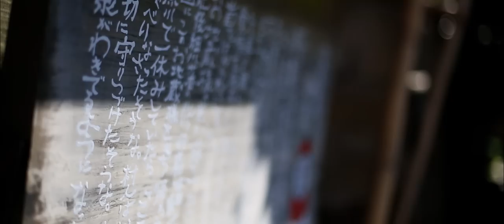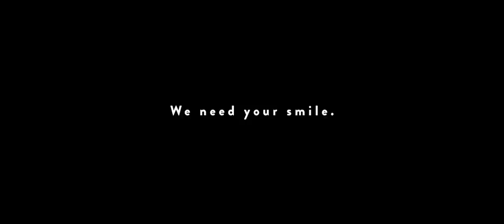[.que] - Hope【Music Video】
[.que] - Hope
Charity Single for KUMAMOTO, JAPAN｜2016
この楽曲の売り上げは2016年4月に発生した熊本地震への寄付金、また今後日本で大きな災害が起きた際の寄付金として管理されています。

2016年4月14日に発生した熊本地震を受けて[.que]が熊本への思いを表現した楽曲。

"We need your smile"

▼Message

熊本地震を受けて自分にできることはないかと考えました。
「楽曲を届けること」それが僕のできることです。
プロジェクトKUROKAWA WONDERLANDへの参加を機に熊本の人たちと密に関わることが多くなり、仲間、友人がたくさんできました。
熊本で感じた空気、見た景色、思い出は僕の心に刻み込まれています。
どうかこの楽曲、映像を通じて一人でも多くの人に笑顔が戻ることを祈っています。

EXIT FILMとして独立直後に熊本県阿蘇郡南小国町、そして黒川温泉の人々と出会い、その後の４年間ずっと南小国町・黒川と一緒に­歩んできた気がしています。
[.que]くんから話を聞き、居ても立ってもいられずに４年間の中で作ってきた様々な動画を紡ぎ合わせてみました。
この動画にあるような笑顔を少しでも早く彼らが、そして僕らが取り戻せるように、ほんの小さな力にでもなれればと思っています。

夜に溶ける、儚き旋律。
夜への扉を開き、一日の終を。
[.que]の繊細で美しき世界がここに誕生。

 「夜に溶ける、いつか見たあの日の景色を」

[.que] 6th full album 『Nightfall』
品番：EMBR-4

01. echo
02. sink
03. embrace
04. link
05. nowhere
06. gone
07. somewhere
08. dark
09. cosmo
10. wind trail
11. forever
12. hope
13. good night

- CREDIT -

[.que] / HOPE

All instruments：Nao Kakimoto
Mix：Nao Kakimoto
Mastering：IEDA (One Day Diary)
Jacket Photo：Kenichi Aikawa
Directer / Editer：Yasuhiro Tamura (EXIT FILM inc.)
Cinematographer：Yasuhiro Tamura (EXIT FILM inc.), Kazuhito Takazawa

▼関連リリース